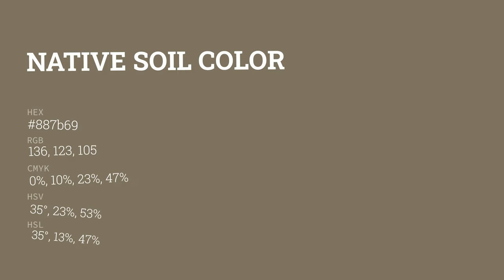Native Soil color 887b69 hex color - Brown color - Cool color 887b69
What color is Native Soil ? 887b69 hex color - Brown color - Cool color 887b69

Hex 887b69 Color Code is also known as Native Soil color.